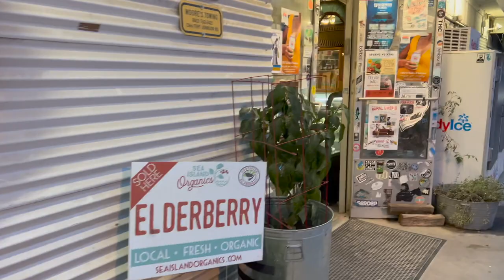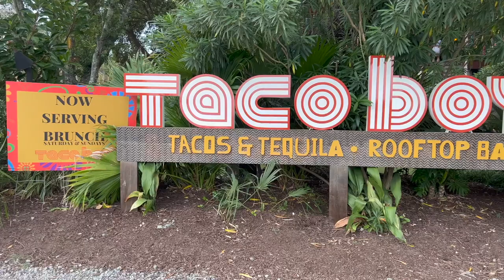Folly Beach and Charleston Vlog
Scott and I recently spent a couple of days in Folly Beach and Charleston, South Carolina! We stayed at the Tides Hotel in Folly Beach and I'm bringing you all the fun, food, and SUN! Enjoy!

I'm able to keep creating content because of my amazing patrons!